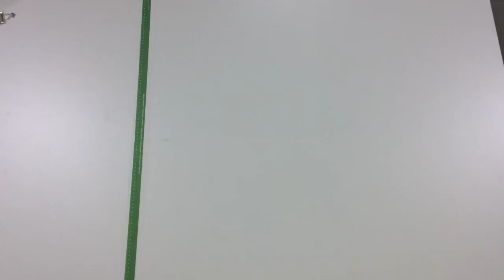ж202. Брюки женские зима микс Италия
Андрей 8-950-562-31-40